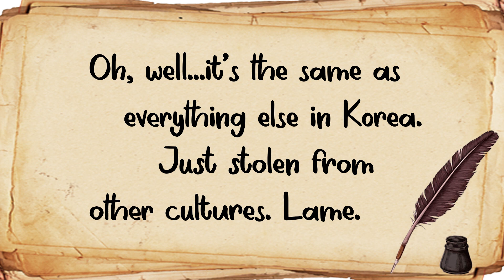Dear...K pop @ Dear Everyone